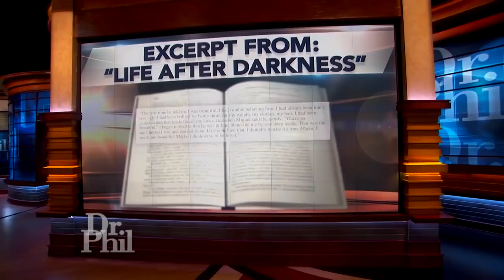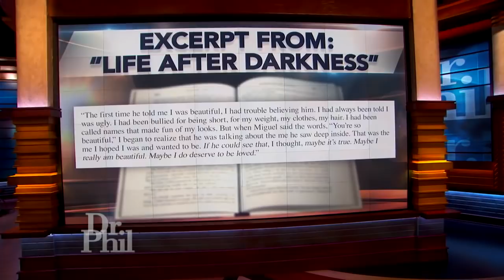Cleveland Kidnapping Survivor Michelle Knight Reveals Details About Secret Wedding And How She Fo…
Cleveland kidnapping survivor Michelle Knight shares how she found love after life in captivity and how her life is today. And, she reveals, "I'm married!"